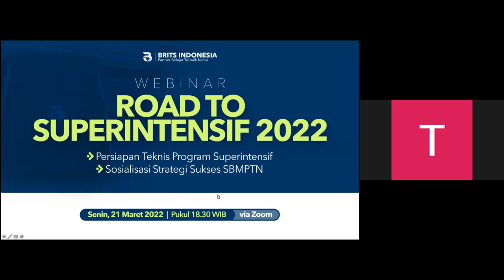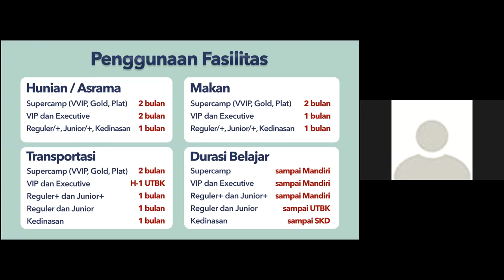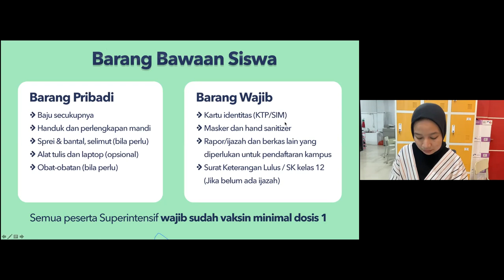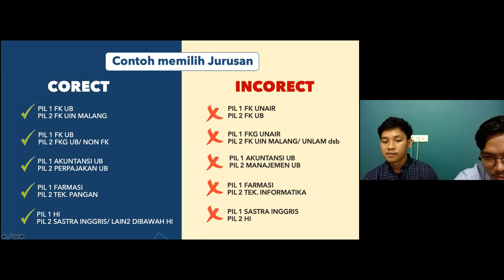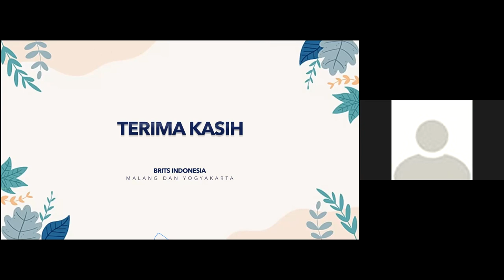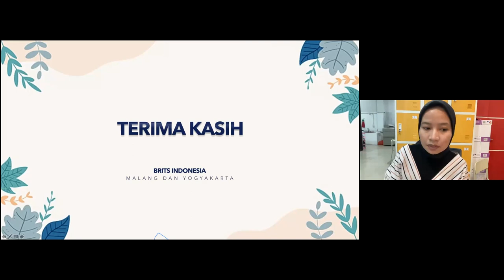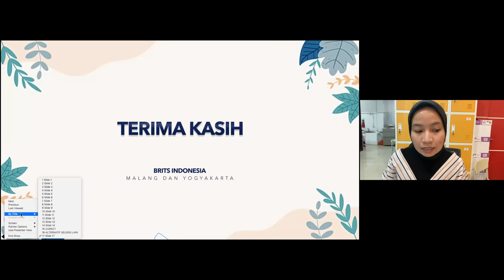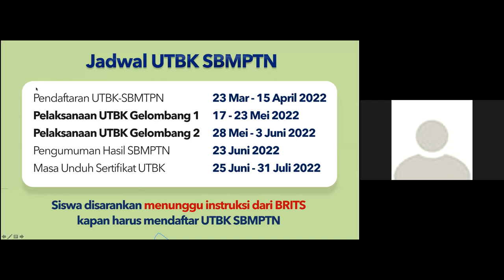(RECORDED) Webinar Road to Superintensif 2022